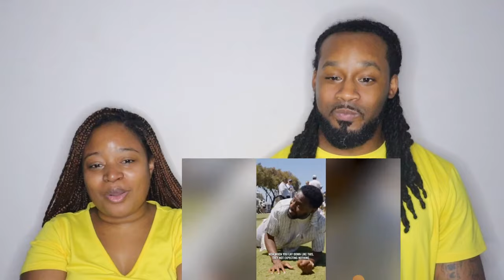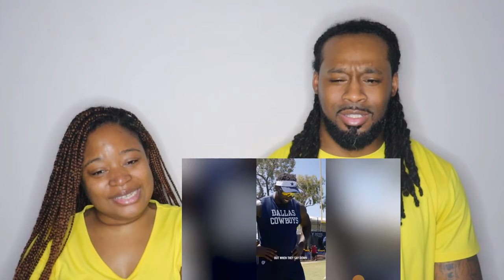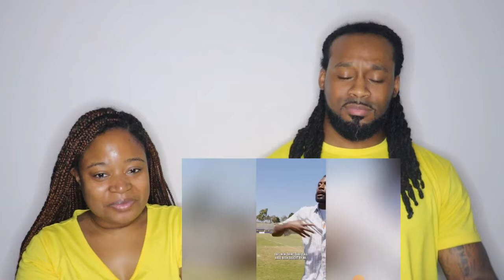DALLAS COWBOYS TRAINING CAMP WITH KOUNTRY WAYNE | The Demouchets REACT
Kountry Wayne Visits Dallas Cowboys Training Camp | The Demouchets REACT